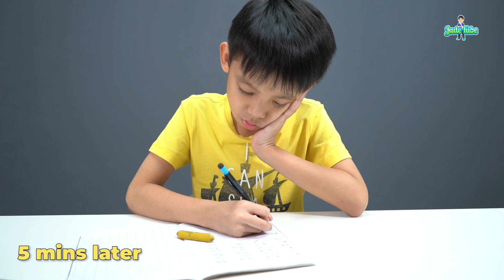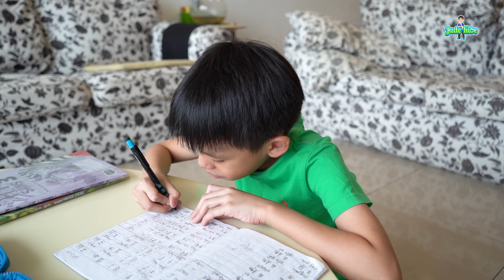10 Types of Students Doing Homework 🇲🇾[JudeTube]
This is a very funny stereotypes video on the typical 10 types of students doing their homework in Malaysia.
Hope you enjoy this video and let me know which type of students are you?